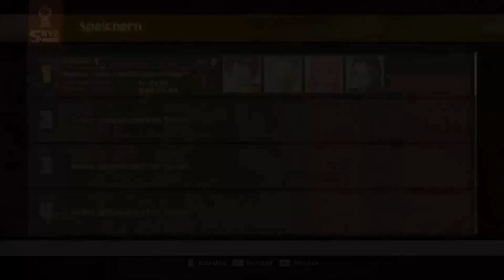One Piece Odyssey - BLITZE?! 😅 003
One Piece Odyssey / Deutsch / German

00:00 Begrüßung
00:10 Kehre zu Adios Haus zurück
15:00 Schmeiße eine Party
15:35 Sprich mit Adio
16:37 Folge Adio
25:00 Erkunde die Gewitterwolkenruine